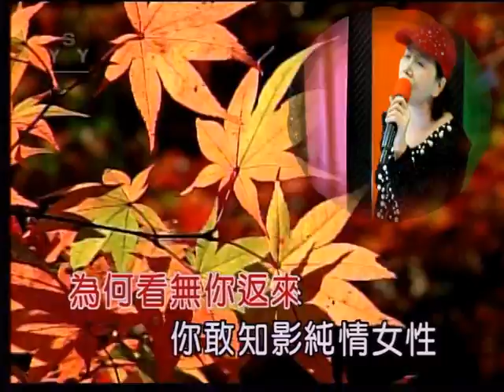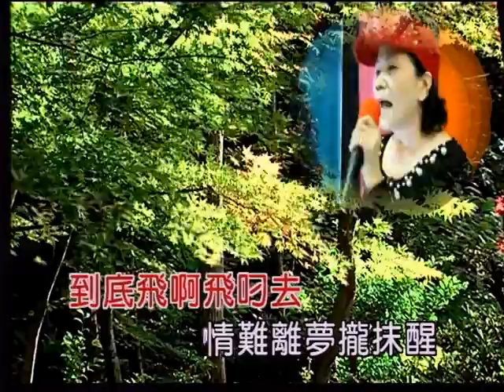艋舺和平社區聯誼會 許評 演唱：滴滴目屎為了愛